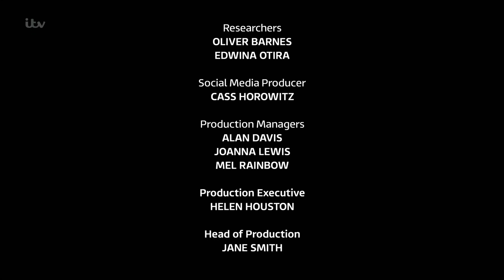Britain’s Next Prime Minister: The ITV Debate (Closing) 9th July 2019